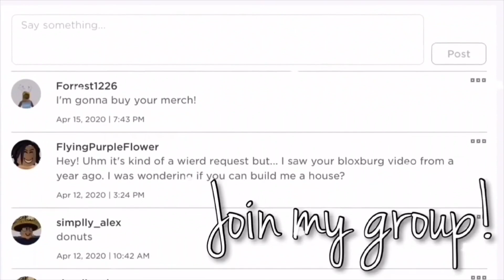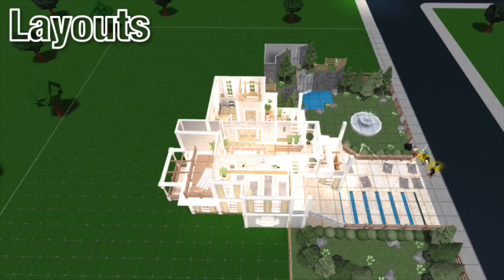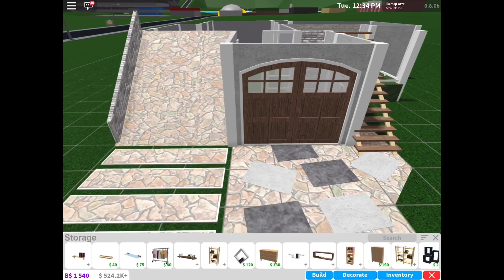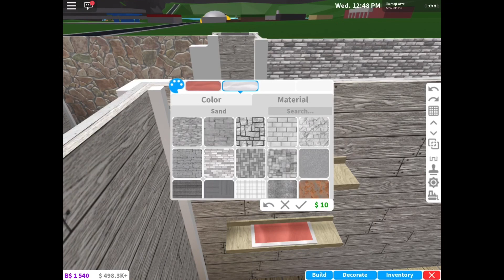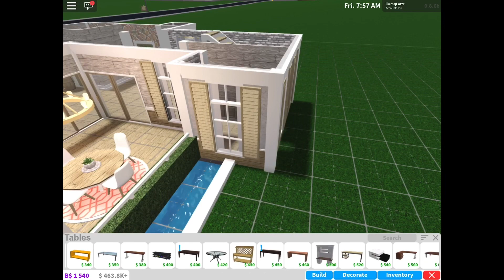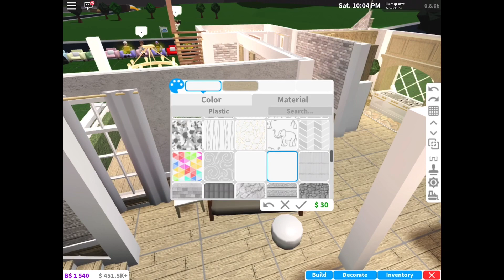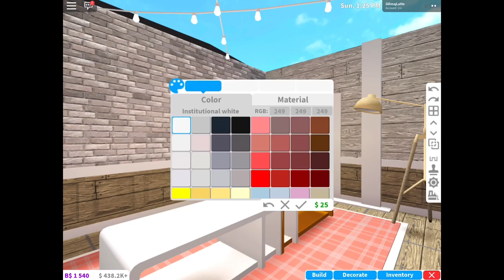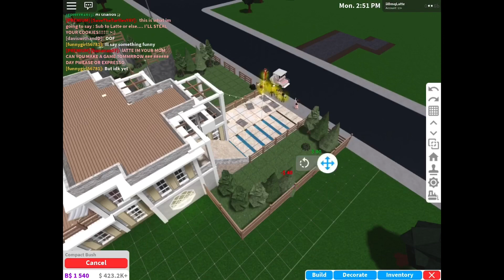136k Beach House | Bloxburg ROBLOX Mobile speedbuild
Value- $136,110
Gamepasses- multiple floors and advanced placement

2 bedrooms
1 bathroom
2 garages
1 living room
1 kitchen
3 patios
1 office

I upload on Wednesday, sometimes Saturday and other days at 4:00 PM CST

I’m sorry I can’t because of the 200 friend limit and it wouldn’t be fair to others :(

I’m sorry I can’t because I’m busy and I have a life outside of Bloxburg, if u like the house u can watch the tutorial/speedbuild!! 💖

iMovie

Phonto

🎀 profile picture by PPG GM 🎀

❄️ fan edit and intro make by me!! ❄️